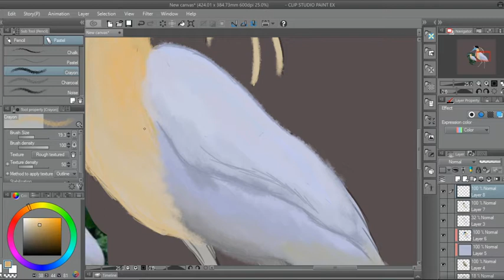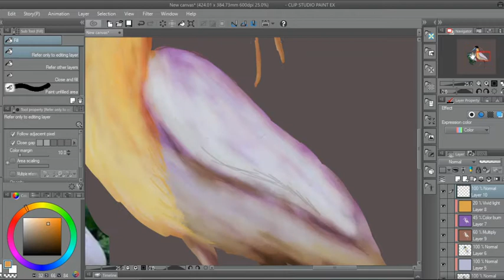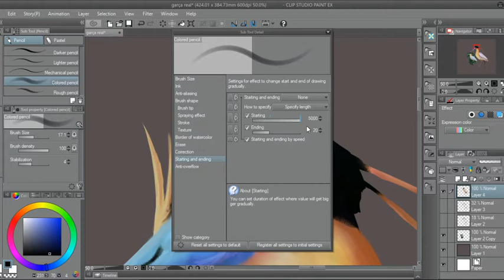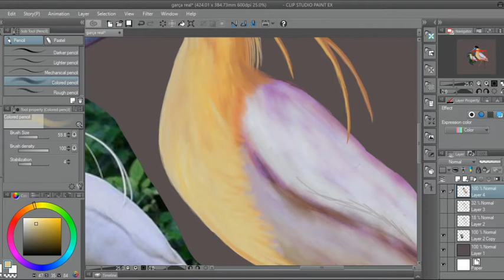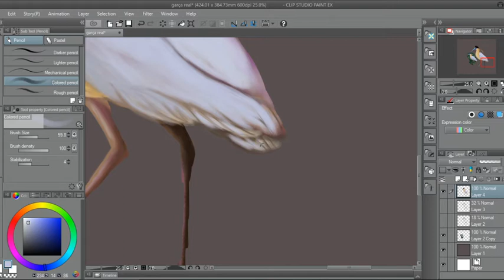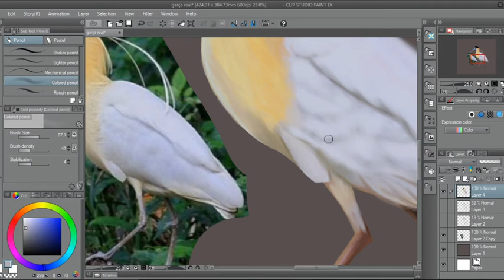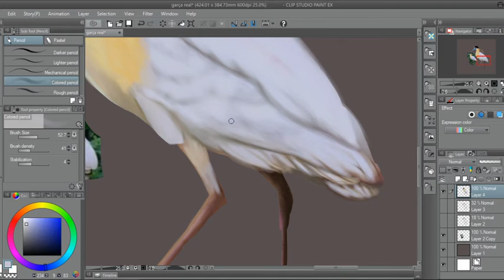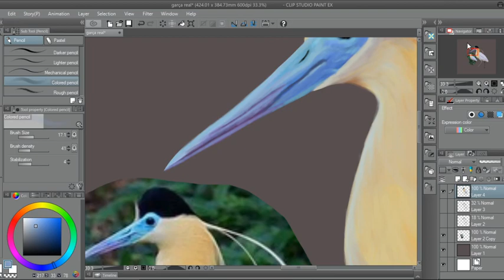Garça Real | Brazilian bird - Speedpaint #15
Garça Real, a beautiful bird you can found in my country, Brasil - Amazon! I did this some months ago and I'm finally posting the speedpaint, hope you enjoy!

- Time recorded: 1h46min

See ya on the next video S2